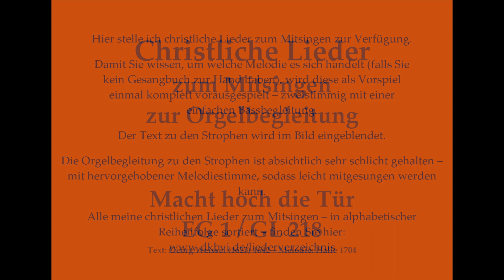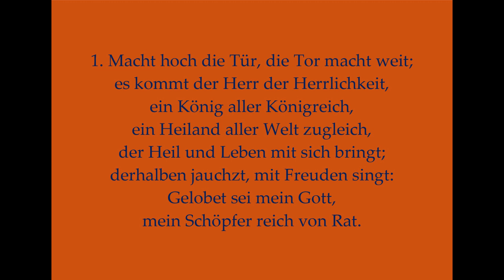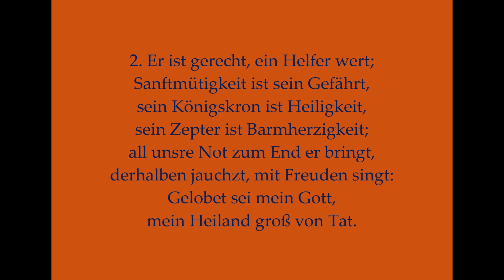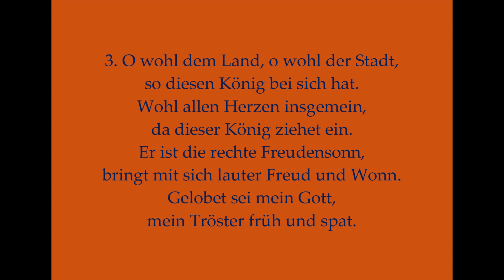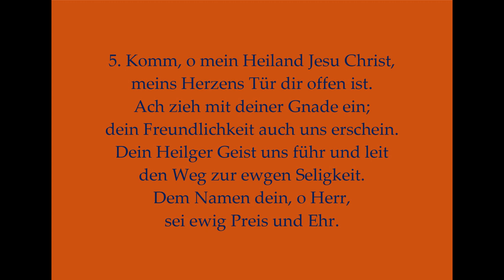Macht hoch die Tür, die Tor macht weit EG 1 / GL 218 – Adventslied zum Mitsingen mit Orgelbegleitung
Die Idee ist während der Corona-Krise entstanden:
Sie sind Pfarrer/in, Diakon, Gemeindereferent/in, Pastoralassistent/in o.ä. und stehen vor folgendem Problem:
Vielleicht bis bald in Dinkelsbühl!